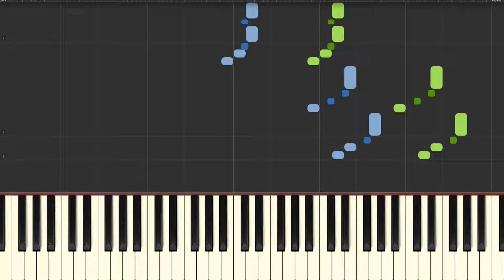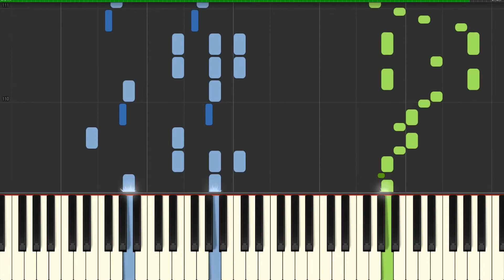Lucky Dog | Piano Tutorial for Synthesia